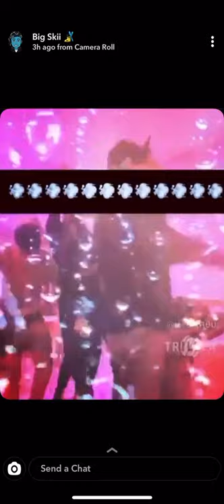LOOSE‼️ Loski new EXCLUSIVE PREVIEW📌🔥2020